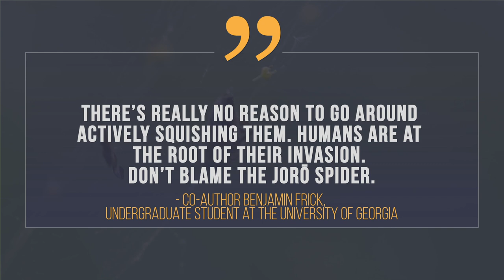Jorō Spiders On Their Way Up The Eastern United States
A huge invasive spider that invaded Georgia from East Asia could soon take over most of the U.S. East Coast, a new study has revealed. The large Jorō spider uses web parachutes to fly as far as 100 miles at a time. Lucky for humans, these spiders eat mosquitos and stink bugs!

For the science geek in everyone, LiveScience.com breaks down the stories behind the most interesting news and photos on the Internet, while also digging up fascinating discoveries that hit on a broad range of fields, from dinosaurs and archaeology to wacky physics and astronomy to health and human history. If you want to learn something interesting every day, LiveScience is the place for you.